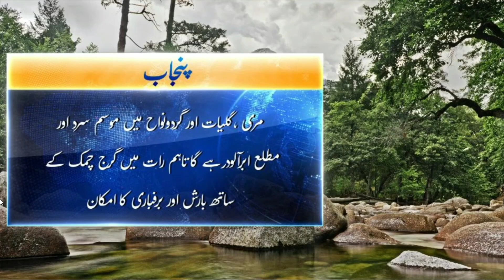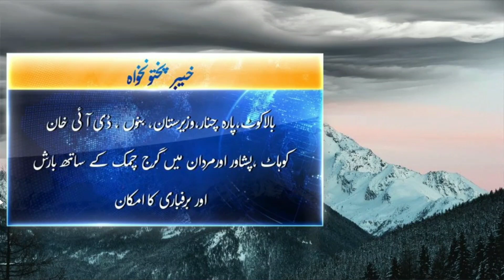today Weather | 5 february weather day and night | punjab weather | mosam ka hal | weather headlines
On this channel you can watch weather updates, cricket news, psl news, informative videos, historical stories and news regarding cricketr My aim behind creating this channel was to provide you the knowledge and news that makes your time enjoyable. We request you to see variety of Truly News. and please Appreciate it if you like our efforts behind this content. Please give your feedback in the comments. we upload weather updates twice a day, cricket news on daily base, and other informative videos like trending news in the world.